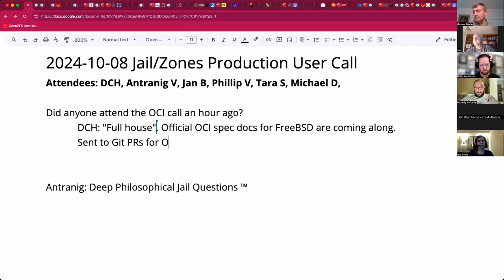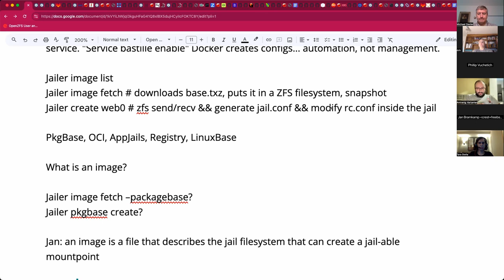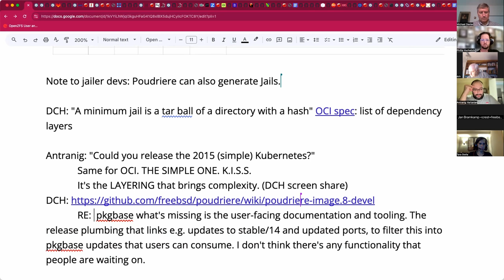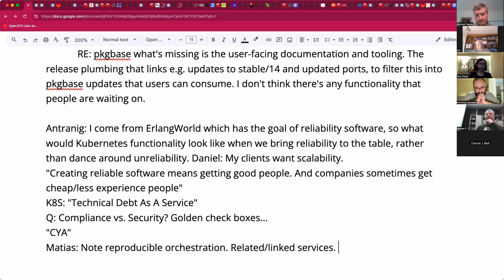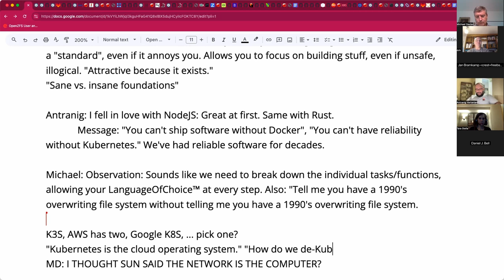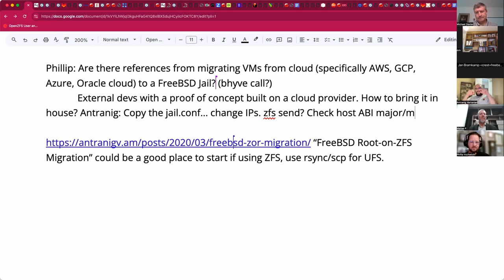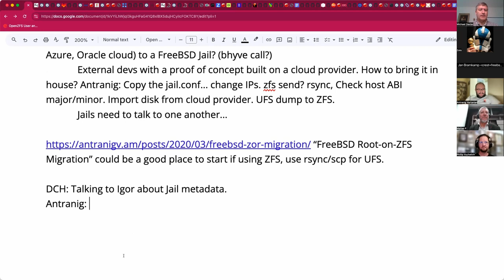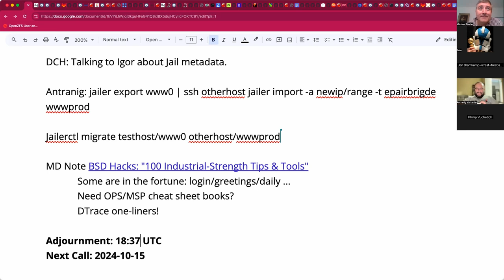2024-10-08 Jail/Zones Production User Call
The October 8th, 2024 Jail/Zones Production User Call

We discussed OCI updates and documentation, and GOT PHILOSOPHICAL on containers and jails, and more!